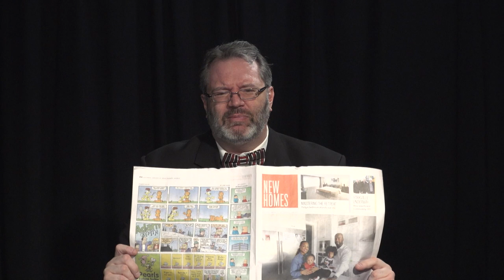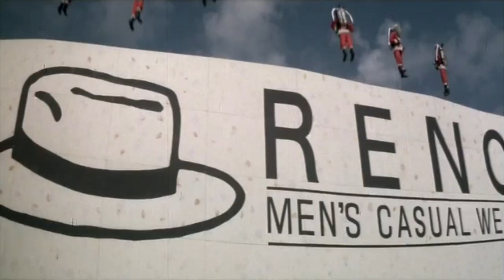Video Vulture #7 - Mad Mission 3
How many different stunts can you put in one movie? Our Video Vultures are back to find out! Join them as they watch "Mad Mission Three: Our Man from Bond Street", a crazy action comedy from Hong-Kong part of a popular series. Buckle up, because this movie is a wild ride!

Credits:

Cast: Tommy Bagley, Cody Cook, John Tebbutt

Director: Mave Cagas
Assistant Director: Brennan Chow
Camera Operator: Elias Stang, David Marallag, Crystal Febel
Camera Assistant: Jess Nakaska
Sound Operator: Gheenl Miguel
Sound Assistant: Jayson Anuciacion
Production Assistants: Jonathan Clark, Milton Singeris

Associate Editor: Brennan Chow
Editor: Chandler Billinghurst, Tyler Fraser

Mad Mission Music by: Tommy and Sammy